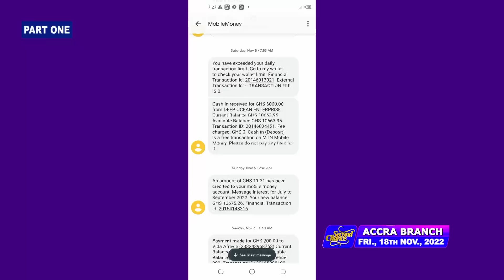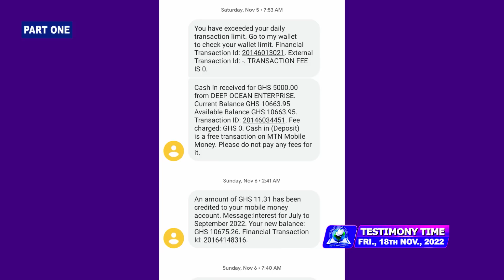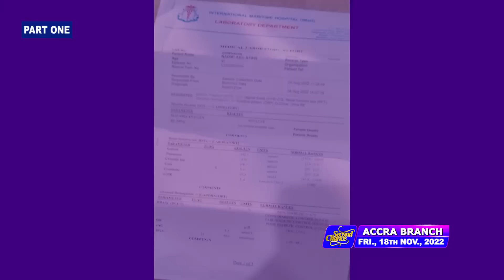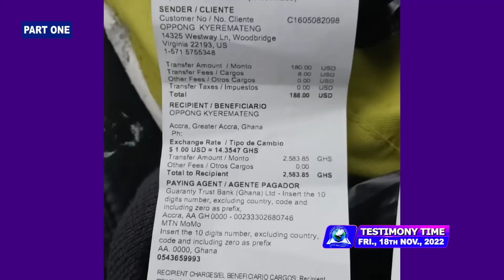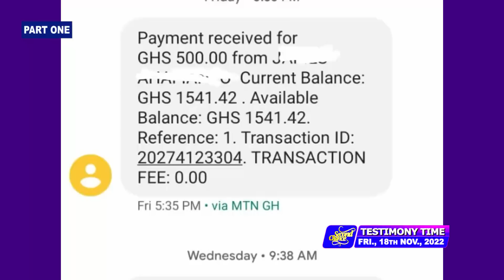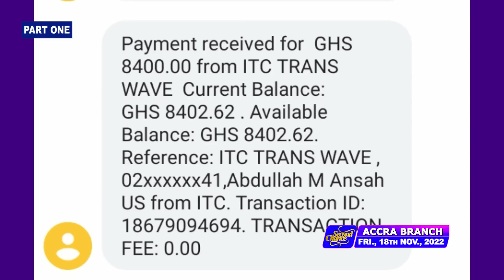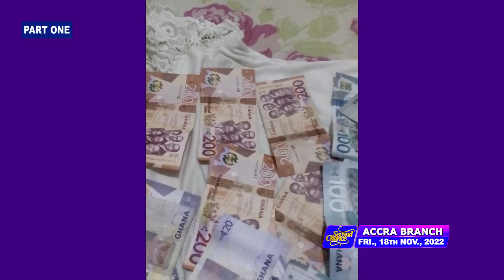MIND BLOWING TESTIMONIES (VOL 504) | 18th Nov, 2022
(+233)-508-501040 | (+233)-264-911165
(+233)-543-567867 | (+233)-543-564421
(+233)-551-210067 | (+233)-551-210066